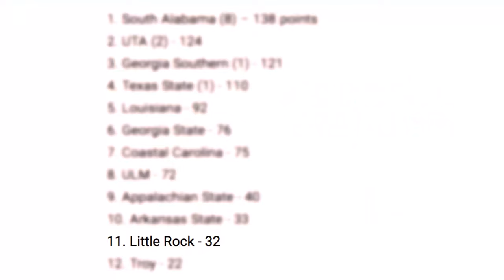Men's Basketball Postseason Hype Video